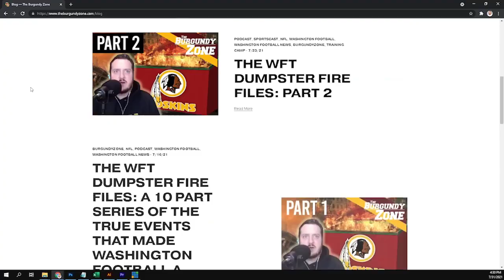The Rose Garden featuring Bram Weinstein!!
The boys are joined by Commanders Play by Play voice Bram Weinstein to get his reaction to the 90th Anniversary Patches, Terrys Contract, and questions heading into Training Camp!